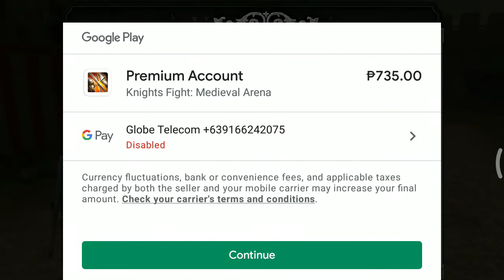Knight Fight Gameplay